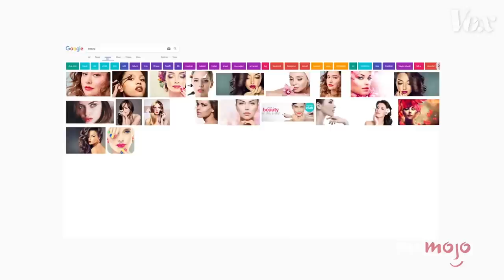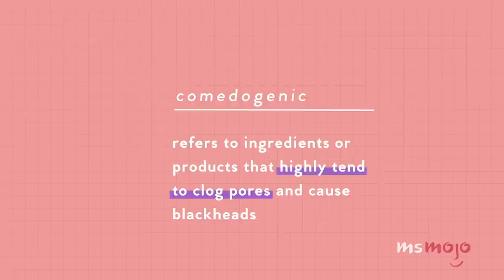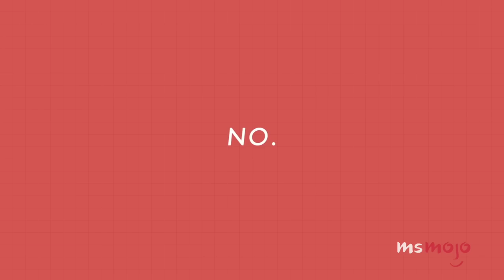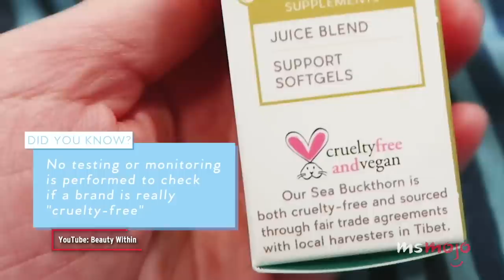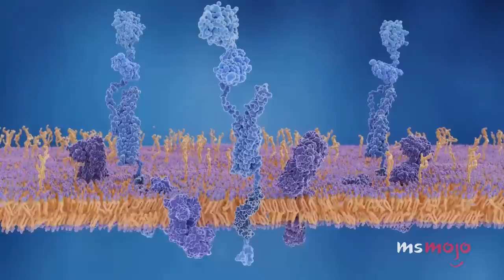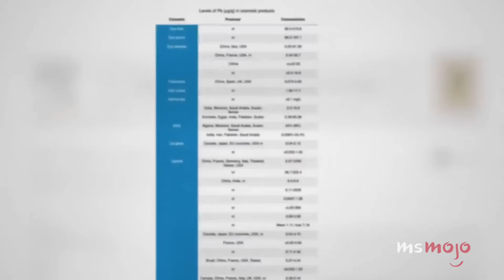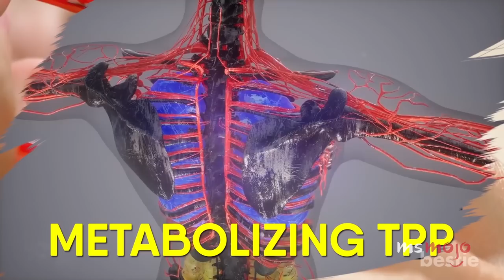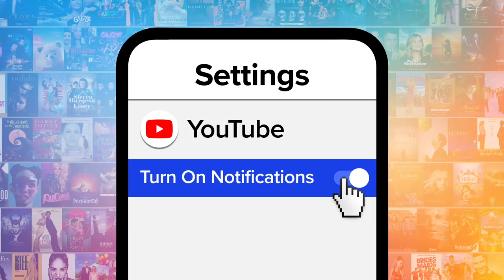Top 10 Dark Truths About the Beauty Industry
Behind the beauty are dark truths. For this list, we’ll be looking at the ugliest secrets that lie at the foundation of the beauty industry. Our countdown includes Greenwashing, anti-aging scams, unrealistic beauty standards, and more! What other cosmetic issues are they trying hard to conceal?